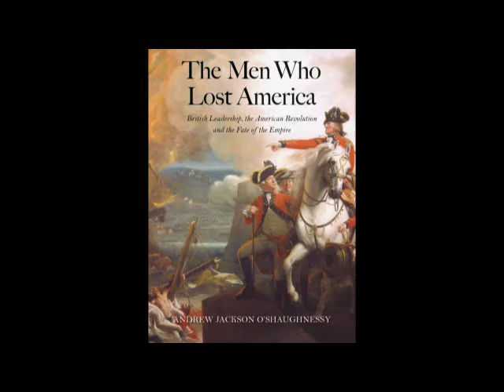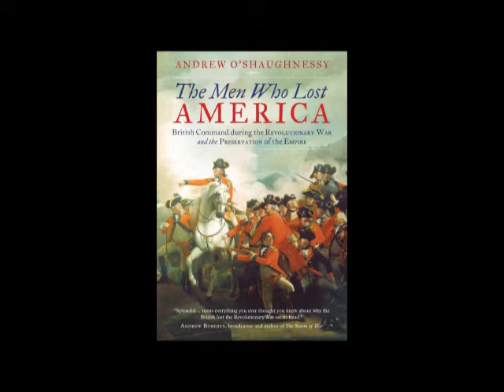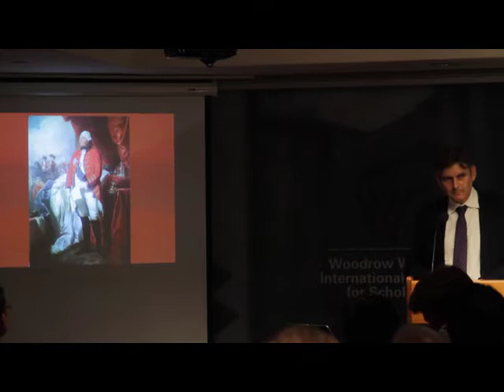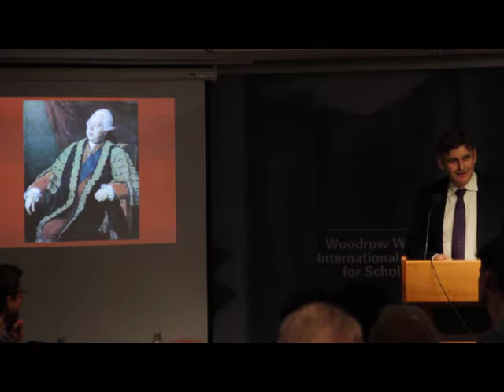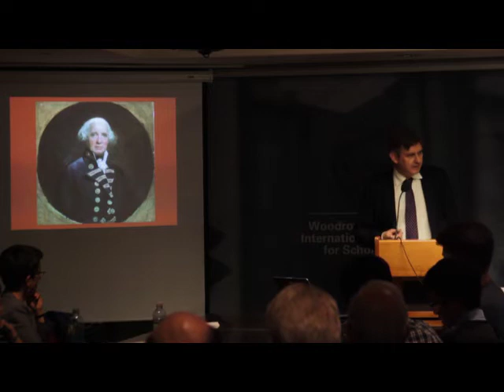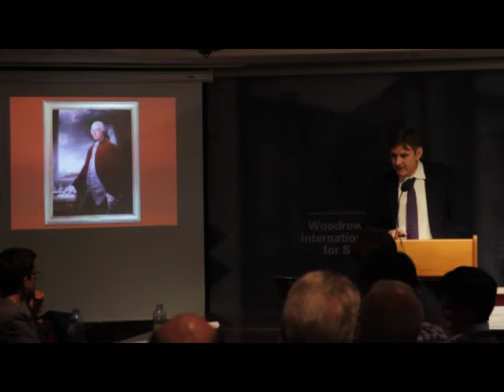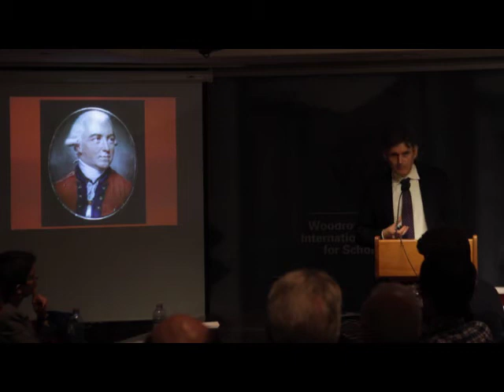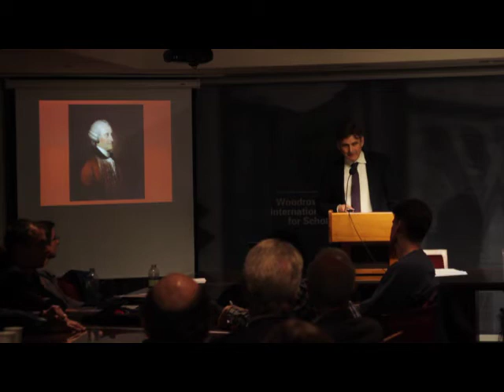The Men Who Lost America - Full Presentation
The Men Who Lost America, the full presentation by Andrew O'Shaunessy